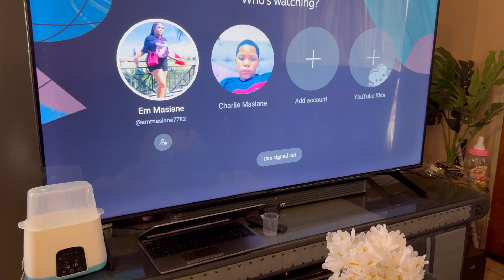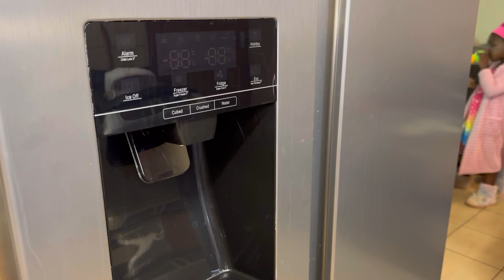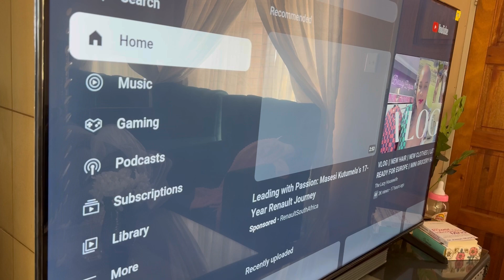Day in my life || Mother || South African YouTuber